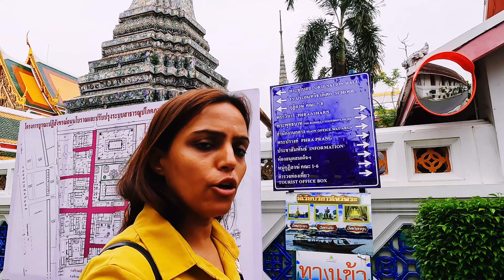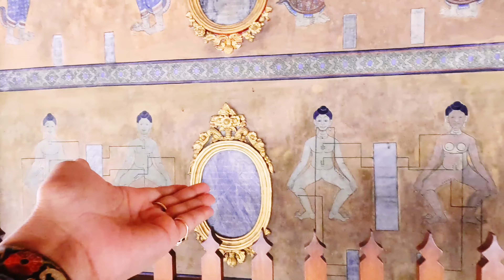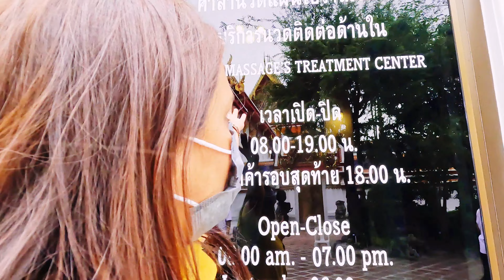Bangkok explored as a Family Destination|| Temples of Bangkok|| Bangkok Thailand beyond Nightlife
Wat Pho (more fully Wat Phracheatupon Vimonmungkraram) is the "Temple of the Reclining Buddha". It is the one of the most important Buddhist temples in Thailand. With 99 pagodas, this temple has the most pagodas in Thailand. It is the largest and oldest Buddhist temple in Bangkok, and home of Thailand's largest Buddha.
Inside the ubosot is a gold and crystal three-tiered pedestal topped with a gilded Buddha made of a gold-copper alloy, and over the statue is a nine-tiered umbrella representing the authority of Thailand.

The Wat Pho Entrance fee is 100 baht. The temple itself does not charge anything extra.
Things you should be aware of when visiting the Wat Pho:

This means that men must wear long pants and short-sleeved or long-sleeved shirts (no tank tops or sleeveless shirts). Women must wear skirts or pants extending at least to the knee, and also should not wear a top that reveals bare shoulders.

Wat Arun

Wat Arun, locally known as Wat Chaeng, is a landmark temple on the west (Thonburi) bank of the Chao Phraya river. It's easily one of the most stunning temples in Bangkok, not only because of its riverside location but also because the design is very different from the other temples you can visit in the Thai capital.

History of Wat Arun

It used to be the home of the Emerald Buddha before the capital and Palace was moved to the other side of the river. This can now be seen at the Grand Palace. The central prang was extended during the reign of Rama III (between 1824 and 1851) and is now one of the most visited sites in Thailand.
Located on the west bank of the Chao Phraya River, Wat Arun is famous for its magnificent 79-meter-high central spire, reputed as being Thailand's Eiffel Tower, which has a unique design and fine craftsmanship.
The Wat Arun Entrance fee is 100 baht, but one should also consider additional expenses. If one needs to rent a cover-up, they can do so at the temple entrance. The ferry ride across the Chao Phraya River costs around four baht and that is all the expense there is for visiting Wat Arun.

Wat triamit
The Wat Traimit temple in the Chinatown area of Bangkok is a Royal temple famous for the enormous gold Buddha image it houses.
The monk used a hammer and a chisel to chip away at the clay exterior until he revealed that the statue was in fact, made of solid gold. Historians believe the Buddha had been covered with clay by Thai monks several hundred years earlier to protect it from an attack by the Burmese army.
The statue was housed in a wat in Ayutthaya until the mid 19th century, and its provenance from Ayutthaya excludes the possibility of it having been made after about 1750. At US$1,400 per troy ounce, the gold in the statue (18 karat) is estimated to be worth 250 million dollars.
Admission Price: 100 Baht per person for museum entrance + 40 Baht per person to view buddha image.